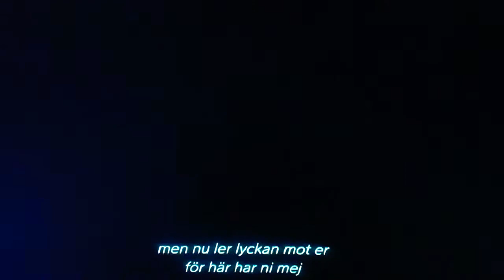My Little Pony: Movie - I'm The Friend You Need (Swedish) and (Swedish Lyrics)